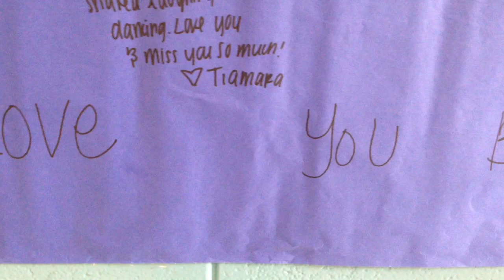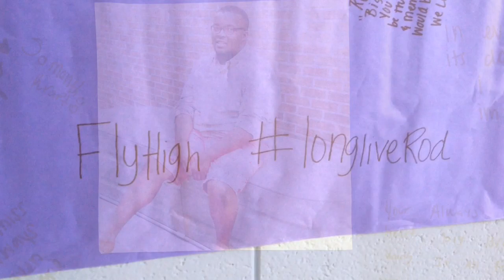Burke County plays for Rod Williams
The Burke County football team lost one of its own when Rod Williams passed away on Monday. On Friday, the team came together and played for his memory and to help a community.g